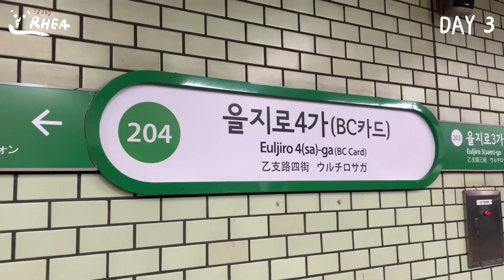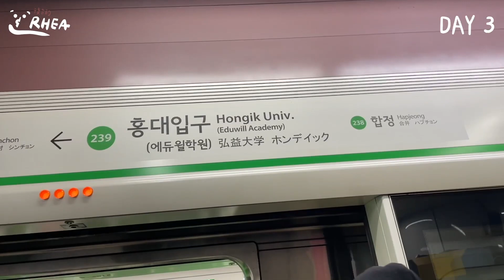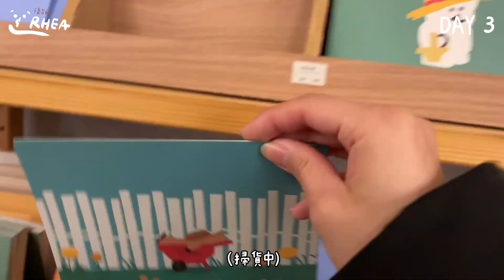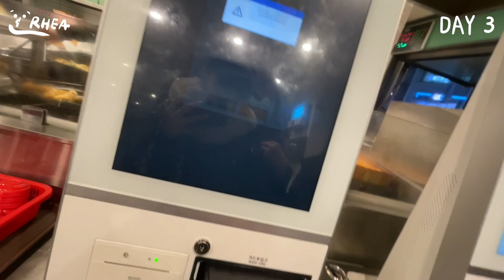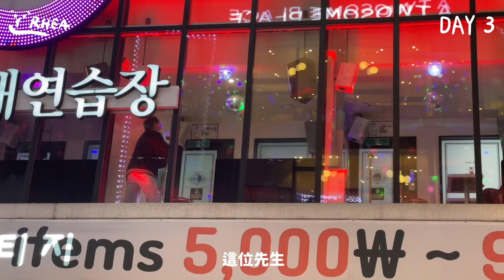【遊韓國】#3 來廣藏市場，別再只吃那幾家！弘大文創商品逛到失心瘋~ 廣藏市場、東大門、弘大｜Rhea走跳世界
與大家分享韓國看到的anything
韓國天氣終於回暖了～怕冷的小妹痛哭流涕
佛系上片呦～暫不追求日更

00:00 DAY 3 In Korea
00:46 廣藏市場
02:01 東大門@KakaoFriends_official
02:29 弘益大學（弘大）
02:54 前往文創愛店
04:14 乾淨有店面的布帳小吃
05:05 原地出道的韓國男子
05:18 貌似韓國的練習生表演